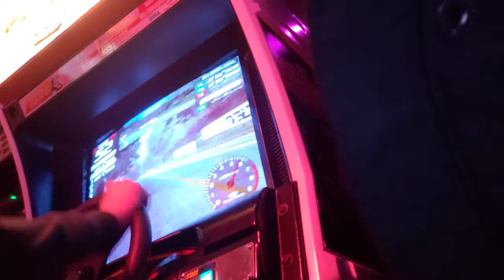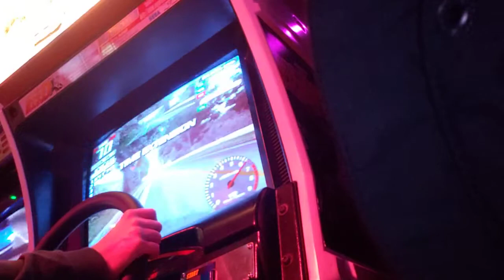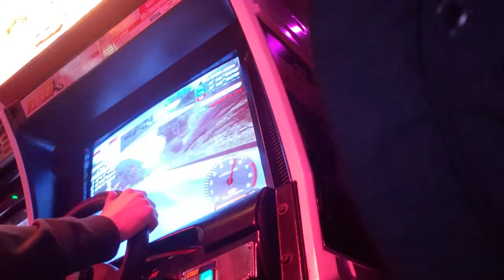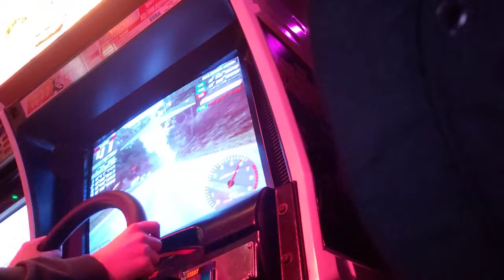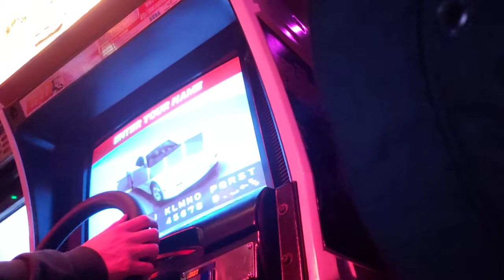Initial D Arcade Stage - Akina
Scraped wall at end rip